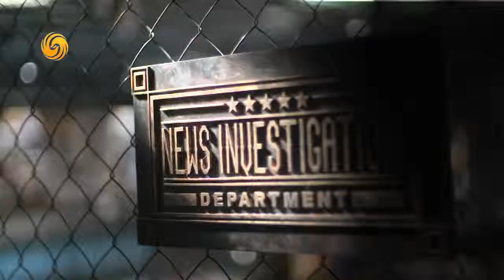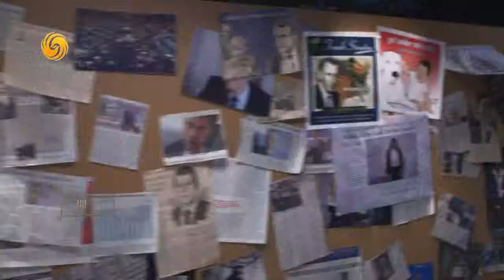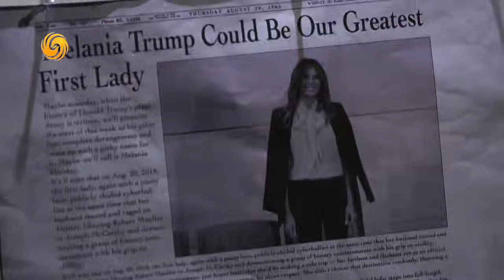Get under someone's skin 讓人不爽 讓人魂縈夢牽《英聞解碼》20180920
本期詞彙：Get under someone's skin  讓人不爽 讓人魂縈夢牽

《英聞解碼》取材於每日的新聞，包括新聞人物、各國領袖的講話、推特、博文、熱點事件的關鍵詞、新聞亮點用字、諺語、俗語等。讓觀眾通過節目掌握時事英語和新聞的來龍去脈！

播出時間：
每週一：11:25，每週二至週五：11:50，於鳳凰衛視資訊台正式播出！